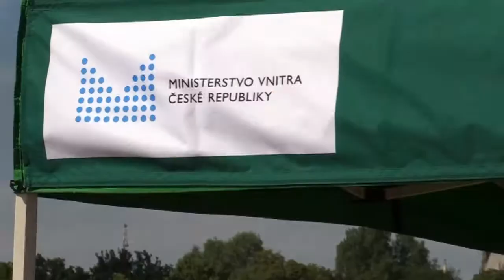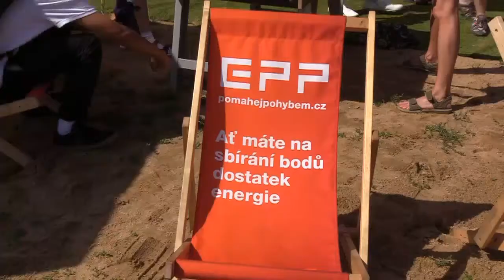Policie ČR: XI. Den s Policií ČR v Praze - partneři akce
Partneři akce XI. Den s Policií ČR v Praze